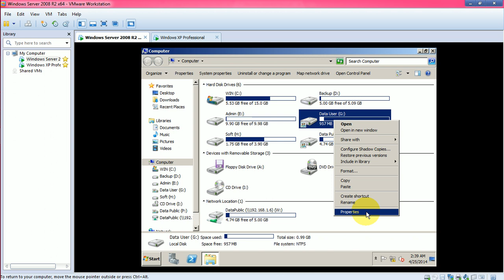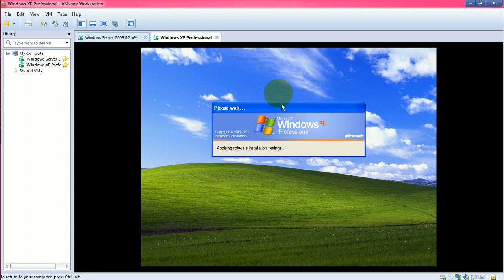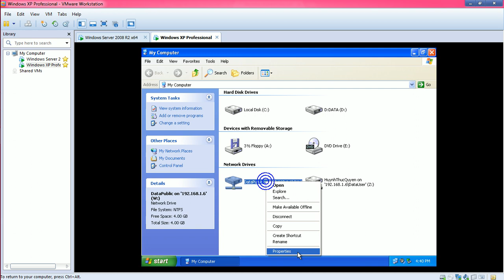16 QUOTA DISK ON WS 2008R2